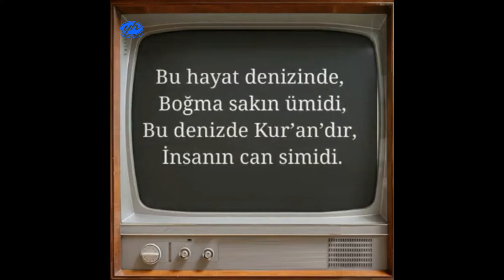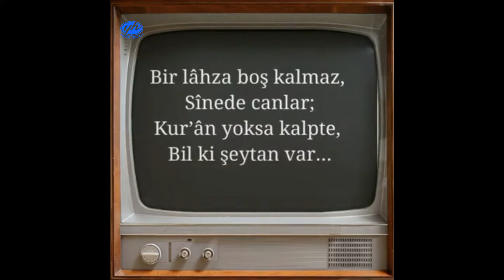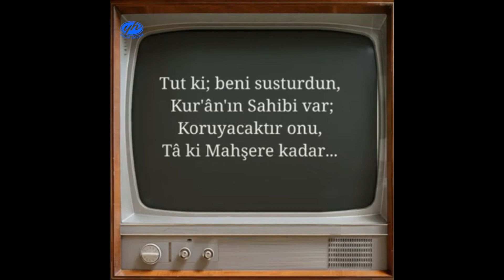En Güzel Söz; KUR'AN! & Yaşar Hoca YH